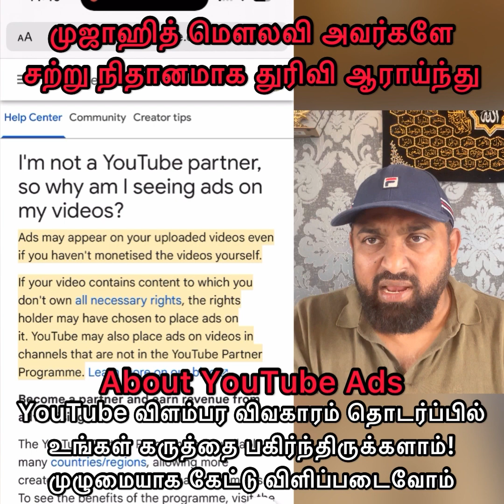About YouTube Ads Income and Mujahid Maulavi’s Fatwa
முஜாஹித் மெளலவி அவர்களே சற்று நிதானமாக துரிவி ஆராய்ந்து YouTube விளம்பர விவகாரம் தொடர்ப்பில்  உங்கள் கருத்தை பகிர்ந்திருக்களாம்!

முழுமையாக கேட்டு விளிப்படைவோம்